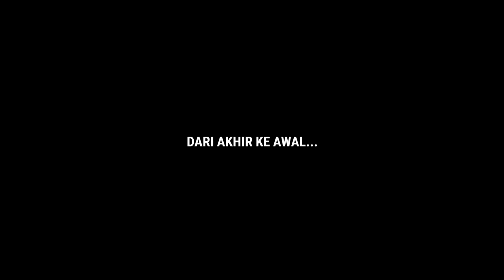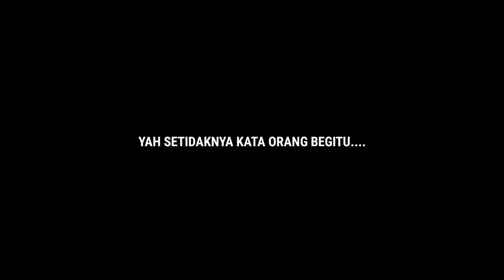TERNYATA ADA ENDING RAHASIA & PESAN MISTERIUS EPISODE 60 !!! Investigasi Rahasia Skibidi Toilet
~DESKRIPSI~

INVESTIGASI RAHASIA YANG ADA DI EPISODE 60 SKIBIDI TOILET !!!

Halo semuanya kembali lagi di channel zaky4032 & pada video kali ini kita akan membahas tentang series video yang sedang ramai & hangat di bicarakan banyak orang, yaitu SKIBIDI TOILET, ini adalah video series bertemakan monster toilet yang sudah sejak awal 2023, berbeda dengan topik sebelumnya, kali ini kita akan membahas tentang beberapa informasi baru seperti detail & rahasia dari episode ke 60 skibidi toilet yang cukup menarik perhatian, apa saja itu ? penasaran ? So langsung aja cek this video.

《SINOPSIS SKIBIDI TOILET》

"Skibidi Toilet adalah serial animasi di YouTube yang diunggah oleh channel DeFuqBoom, seorang animator asal Georgia. Skibidi Toilet sangat populer karena memiliki puluhan juta views dari unggahannya!"

《JADWAL UPLOAD》
HARI = RANDOM
JAM   = 13:00/15:30 WIB